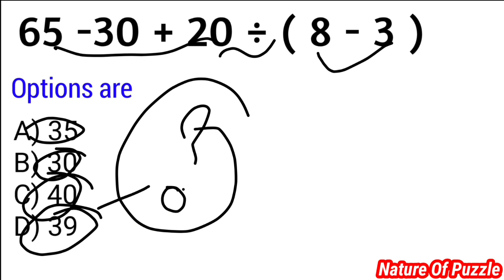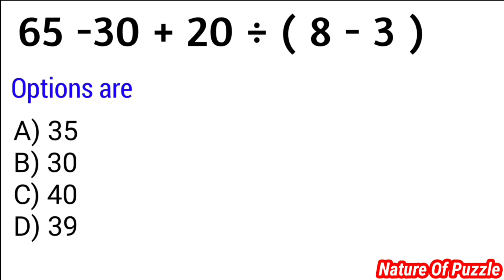Can you solve it problem mathematics | Mathematics Question multiplication this problem